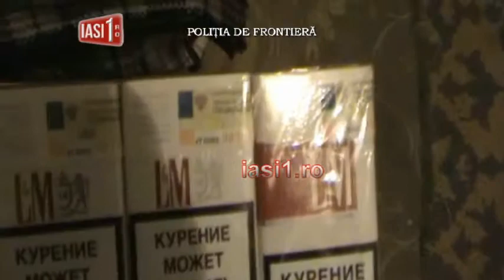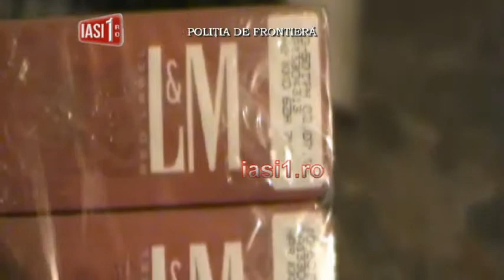Perchezitii in Iasi si Vaslui - contrabanda cu tigari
POLITIA DE FRONTIERA
Perchezitii in Iasi si Vaslui pentru destructurarea unui grup infracţionalspecializat în contrabandă cu tigari

În cadrul unor actiuni complexe pentru destructurarea unui grup infractionalorganizat specializat in traficul ilegal cu produse accizabile, politistii de frontieradin cadrul ITPF Iaşi au efectuat, astazi, 23 perchezitii domiciliare pe raza judeţelorVaslui si Iaşi.
In urma acestor perchezitii au fost ridicate in vederea confiscarii,aproximativ 6.500 pachete de ţigări, 4 autovehicule, importante sume de bani, în leişi valută, 2 pistoale cu capse si peste 20.500 materiale pirotehnice.
În data de 17 decembrie a.c., poliţiştii de frontieră din judeţele Vaslui si Iaşi -I.T.P.F.Iaşi, sub coordonarea unui procuror din cadrul Parchetului de pe lângăJudecătoria Husi, împreună cu efective de jandarmi din cadrul Grupării de JandarmiMobilă Bacău, au desfasurat o actiune complexa in vederea destructurarii unui grupinfractional organizat, specializat in traficul ilegal cu produse accizabile.
Astfel, pe raza judeţelor Vaslui si Iaşi, politistii de frontiera au efectuat 23perchezitii domiciliare, existand suspiciunea ca in respectivele locatii sunt detinutetigari de contrabanda si alte bunuri accizabile.
În urma percheziţiilor, au fost descoperite şi ridicate/indisponibilizate învederea continuării cercetărilor: cantitatea de 128.180 ţigarete de diferite mărciprovenite din contrabandă, în valoare de peste 64.000 lei, 4 autovehicule, importantesume de bani, în lei şi valută, 2 pistoale cu capse si peste 20.500 materialepirotehnice.
In cauza sunt cercetate mai multe persoane, cetăţeni români, urmând a fi puseîn aplicare 28 mandate de aducere la audieri.
Cercetările în cauză continuă sub coordonarea procurorului de caz de laParchetul de pe lângă Judecătoria Husi, la finalizare urmând a fi luate măsurile legalece se impun.